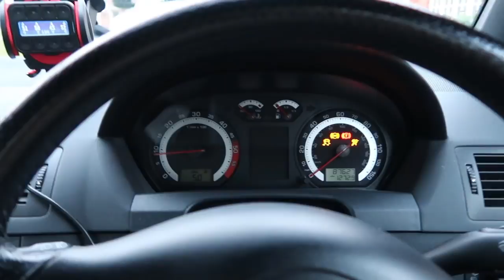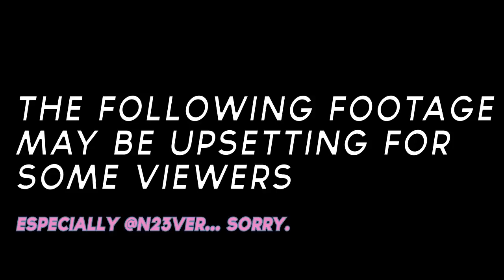BQR MEET // modified car show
My coverage of the BQR meet!